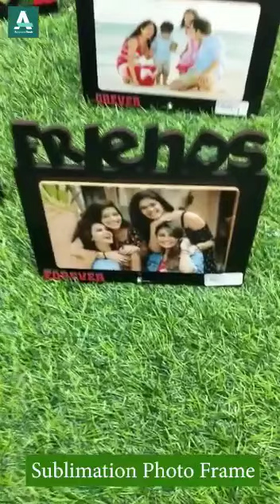PHOTO FRAMES (SUBLIMATION)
Amazing product.. sublimation photo frames..